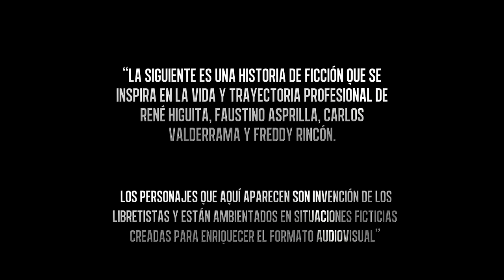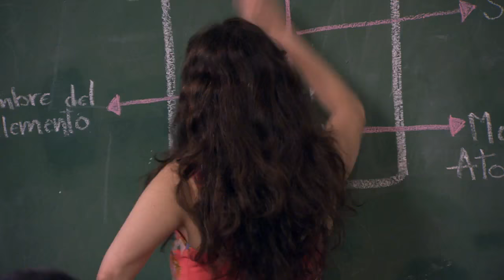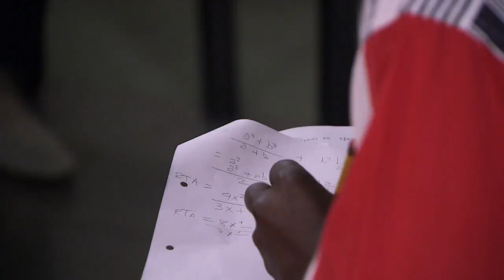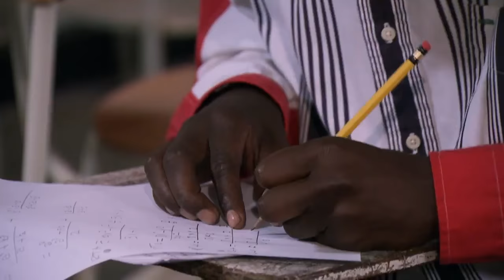Colombia jugará repechaje con Israel - Capítulo 57 - La Selección 1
Tanto los jugadores de la Selección Colombia como Maturana se alegran al enterarse de que disputaran el partido con Israel luego de que Ecuador venciera 2-1 a Paraguay. Fredy decide volver al futbol profesional luego de escuchar a su madre.
Sinopsis La Selección:
Cuatro hombres se vistieron de héroes cuando consiguieron lo que parecía imposible: el regreso a un mundial después de 30 años de ausencia y una identidad en nuestra manera de jugar.

Participantes de La Selección:

Omar Murillo
Jhon Alex Castillo
Édgar Vittorino
Antonio Jiménez
Diego Ladaeta
Rafael Santos
Jeymmy Paola Vargas
Tatiana Arango